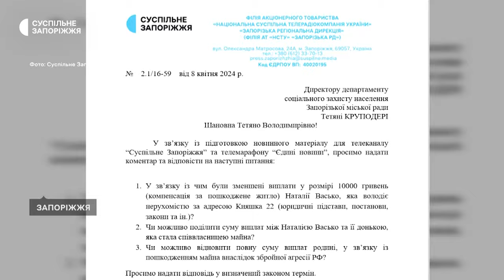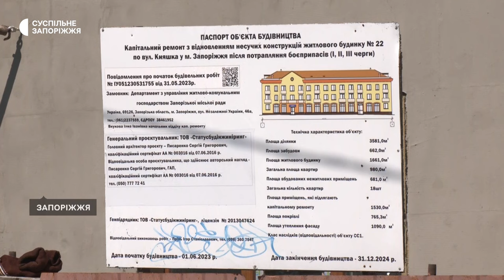Власниці пошкодженої квартири у будинку на Кияшка зменшили суму компенсації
Запоріжанка Наталія Васько, власниця пошкодженої квартири в будинку на Кияшка, 22, куди російські військові поцілили ракетою у вересні 2022 року, в рамках міської програми щомісяця отримувала 10 тисяч гривень компенсації. Втім, цьогоріч соцзахист зменшив суму виплат, і до того ж вимагає аби жінка повернула їм 6 тисяч 666 гривень.

В ситуації розбиралися кореспонденти Суспільного.